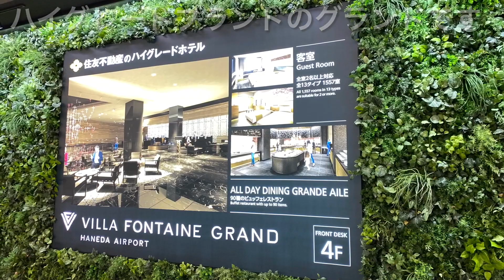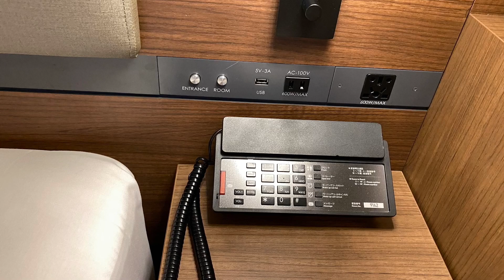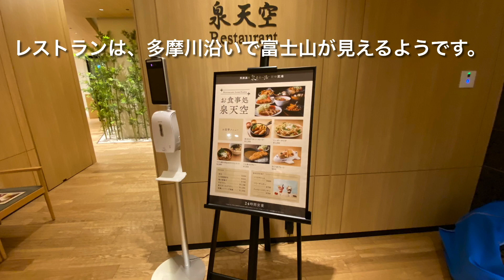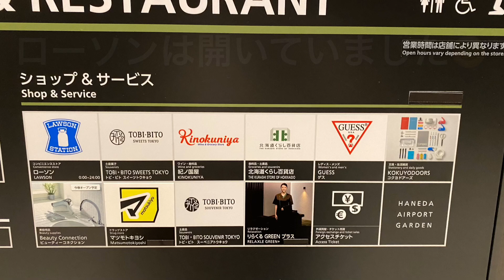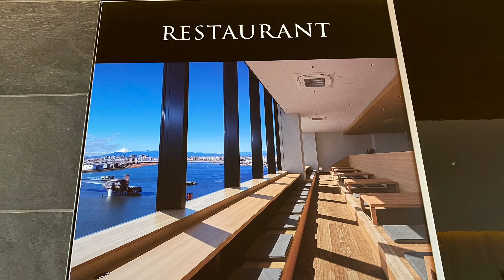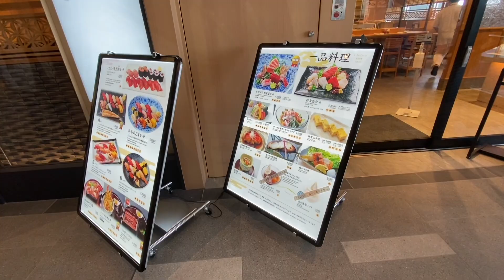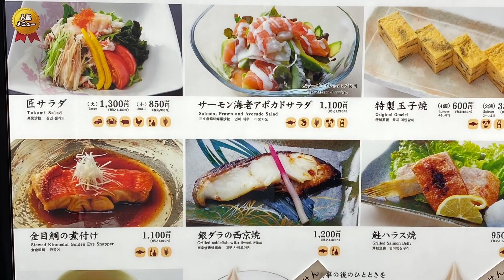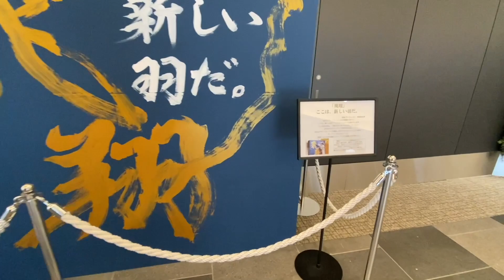【字幕】✈️Haneda 羽田空港第3ターミナル（国際線）直結の羽田エアポートガーデンホテル滞在記・HANEDA AIRPORT GARDEN HOTEL・TRIP NEW JAPAN🇯🇵